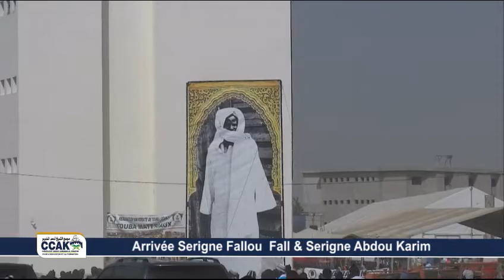Inauguration du CCAK : Arrivée de Serigne Fallou Fall & Serigne Abdou KARIM MBACKE